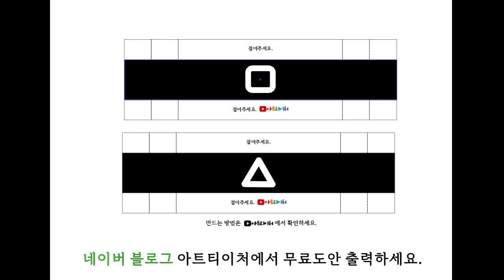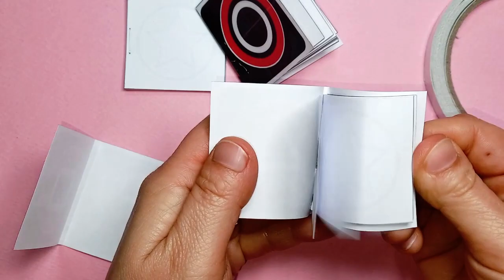오징어게임 손목시계 만들기 시계접기 Making Squid Game watch 무료도안 #8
[준비물]
네이버 블로그 아트티이처에 무료도안 올려놨습니다.
복사용지80g,마카,스카치테이프,양면테이프,가위,칼,자